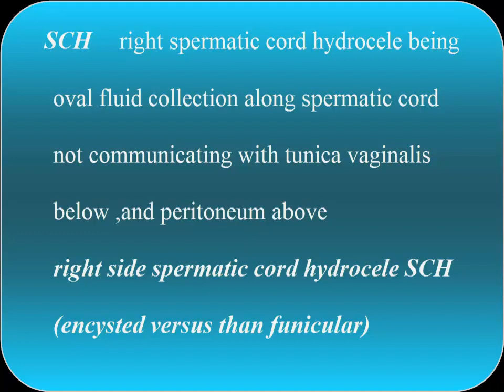CASE 358 SCH spermatic cord hydrocele